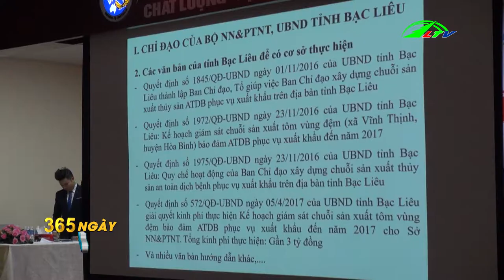Chàng Trai Trẻ Ở Đắc Nông Sỡ Hữu Nhiều Giống Lan Rừng Quý | 365 Chuyển Động | Lâm Đồng TV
Lâm Đồng: 365 Chuyển Động - Giống Lan Rừng Quý